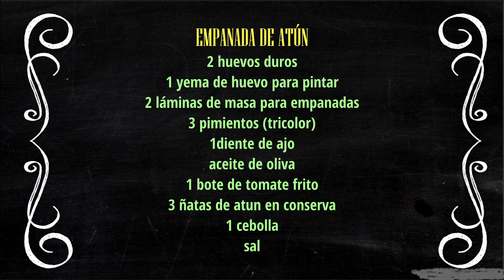Empanada de atún elaborada de forma fácil y sencilla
Hago una empanada de atún con ingredientes básicos de forma muy fácil y sencilla
receta de cocina sencilla y fácil de elaborar @cocinadeandalucia